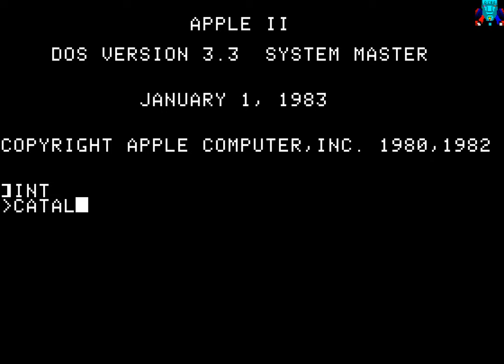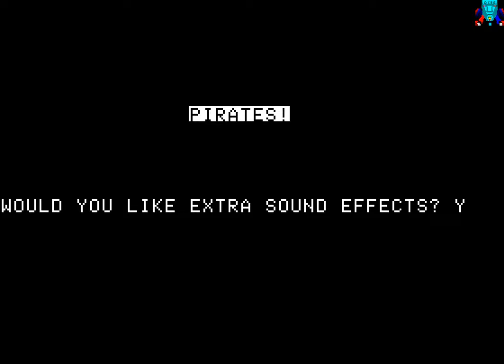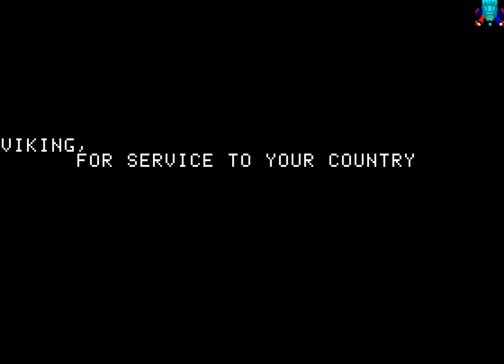Apple II Game: Pirates (1979 Programma Software)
An action-based strategy game where your task by the queen to defend a castle against an attack by the pirate Sir Edwin Denner. This is done by using a cannon located at the top of a tower to sink the pirate's ship. The game is a bit similar to an artillery game but here the player's input is limited to entering the number of bags of powder (from 1 to 10) that should be loaded and then watch the flight of the cannon ball. To be able to sink the ship it is necessary to first destroy its three sails in order, starting with the top one. After each shot Sir Edwin makes one shot on the tower which will collapse after taking six hits. The player will then end up walking the plank. If the player manages to sink the ship a medal will be awarded.